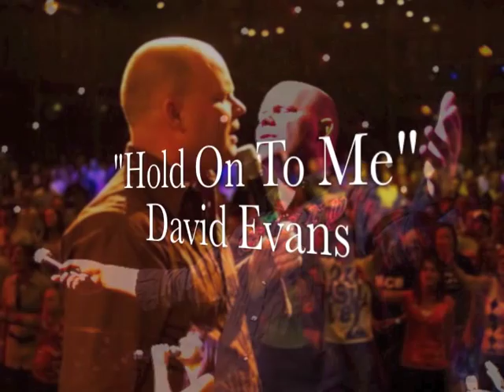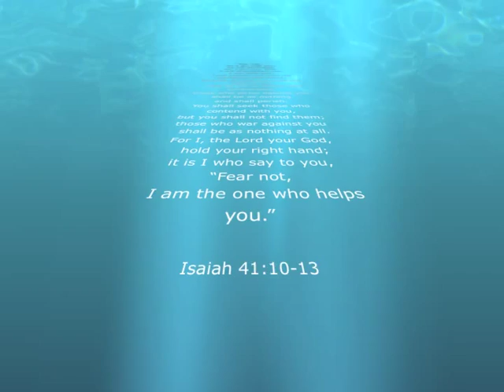Hold On To Me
In a world of emotional pain and suffering, singing evangelist David Evans expresses the cry of the human heart, as it reaches out to Christ who is the only one that can meet the needs of the human heart and give salvation & spiritual security.

Amid the storms of life the human soul cries out "Hold On To Me"!